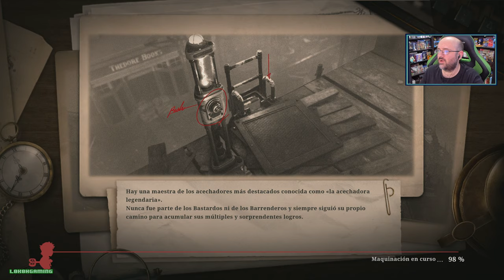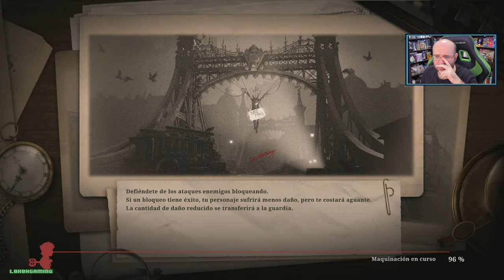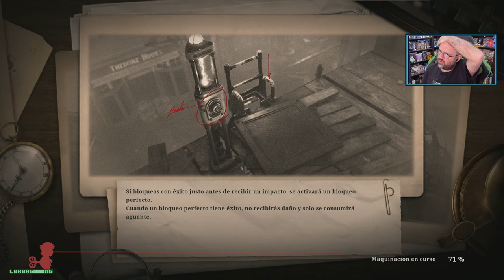Lies of P - Español #3 - La Hermandad del Conejo Negro - Decodificador de Ondas - Secretos - PS5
Hoy jugamos a Lies of P para PS5 en su versión Completa

Información de Lies of P

Eres una marioneta creada por Geppetto, atrapada en una red de mentiras junto a monstruos inimaginables y personajes poco fiables que se interpondrán en tu camino mientras trata de resolver los sucesos que han ocurrido en el mundo de Lies of P.

Te despierta una voz misteriosa que te guía a través de Krat, una ciudad antaño bulliciosa que ahora ha sido infestada por la locura y la sed de sangre. En este juego soulslike deberás adaptarte y ajustar tus armas para enfrentarte a horrores indescriptibles, desentrañar los secretos inconmensurables de la élite de la ciudad y elegir si enfrentarte a los dilemas con la verdad o con mentiras para superarlos y descubrir quién eres.